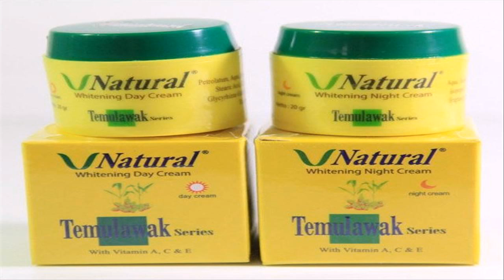cream pemutih wajah dari etude house